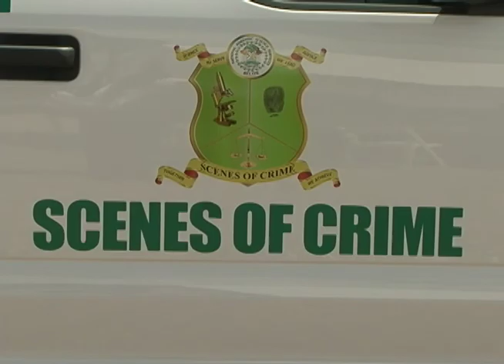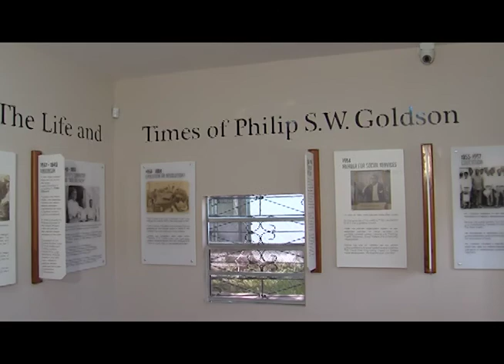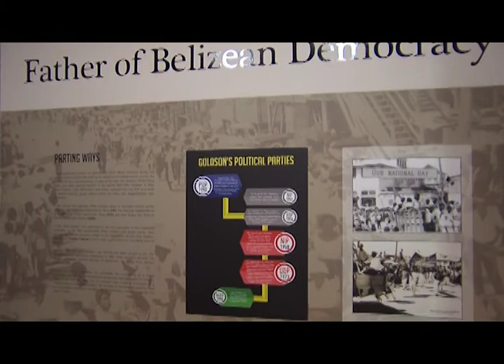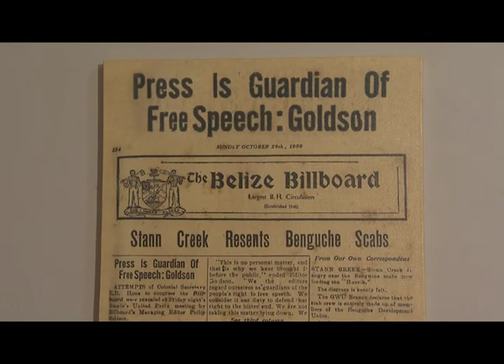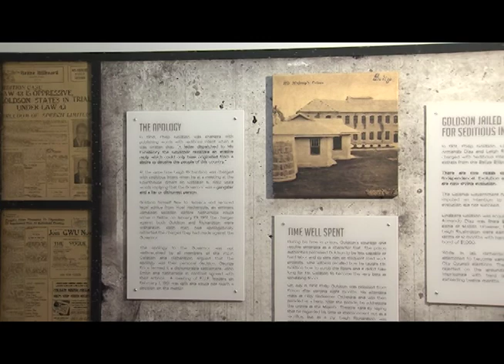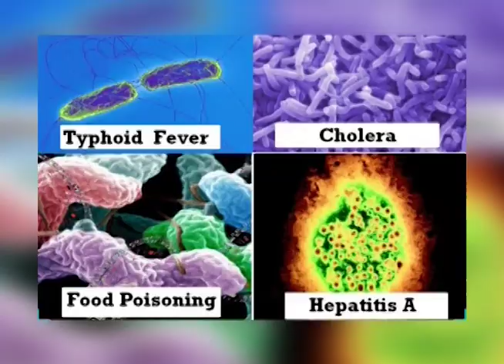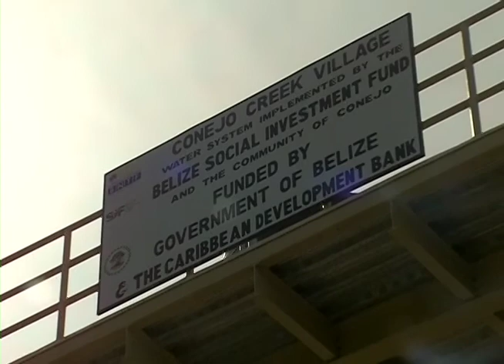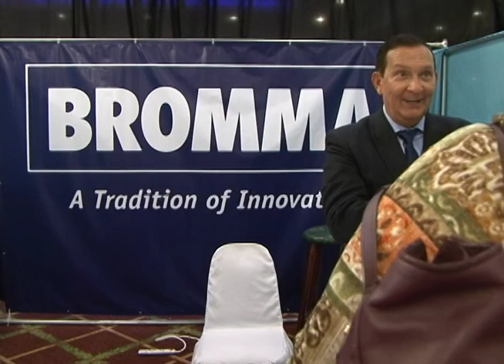Belize Now - July 28, 2017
Episode 28

1.      Taiwanese Foreign Minister Completes Three-day Visit to Belize
0:41 – 5:59

2.      National Forensic Services Receives New Vehicles and Equipment
6:00 – 8:38

3.      Belize Now Features the Goldson House
8:39 – 14:09

4.      Ministry of Health to Celebrate World Breastfeeding Week
15:27 – 18:23

5.      Pueblo Viejo and Conejo Get New Solar Energy Water Systems
18:24 – 26:59

6.      Belize Hosts Central American Port Forum
27:00 – 31:04

1.      Belize’s New Permanent Representative to the OAS Presents Credentials to OAS
32:31 – 33:42